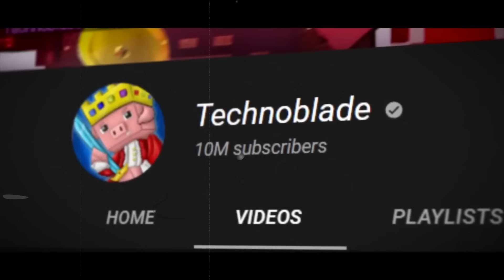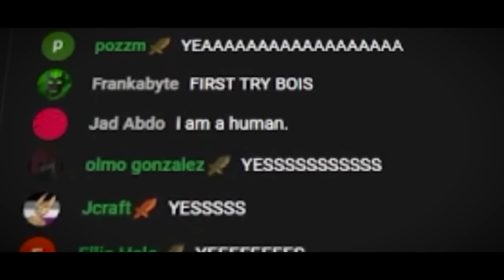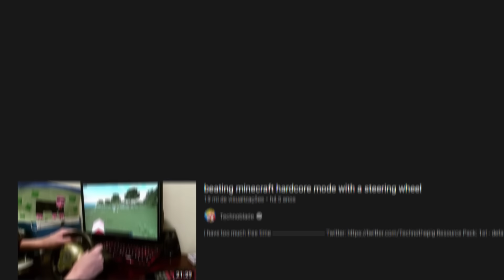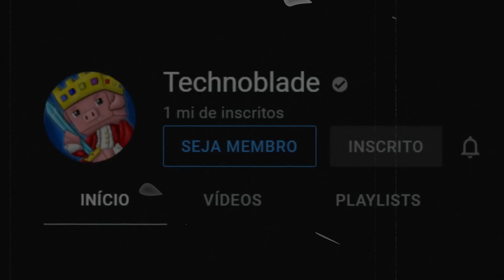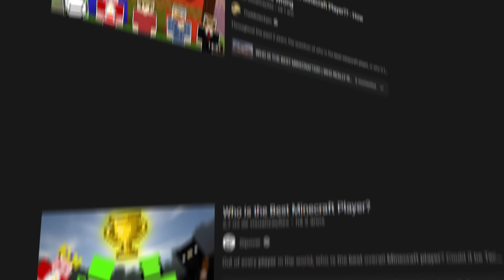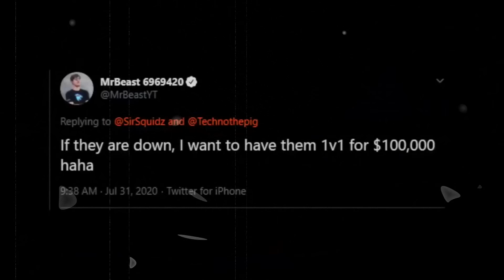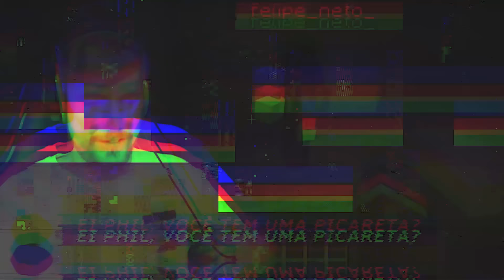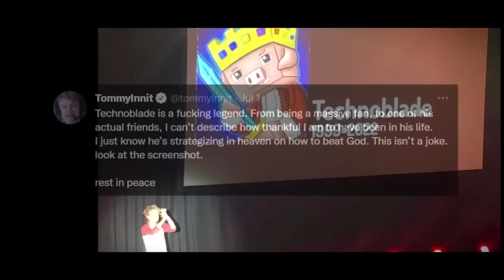🖤 Technoblade Never Dies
Descanse em paz, Technoblade. Nós te amamos 🖤

00:00 - Homenagens
01:03 - Technoblade e o Dream SMP
02:00 - Luta contra o câncer
03:34 - A lenda de Technoblade
05:04 - 300 inscritos
06:41 - O Rei do Bed Wars
08:47 - Minecraft Monday Week
09:13 - A guerra das batatas
10:27 - SMP Earth
11:44 - Minecraft Championship
13:00 - O famoso 3 vs 21
14:04 - Technoblade x Dream
16:10 - Technoblade x Felipe Neto
17:51 - Estratégias de Techno
18:45 - Verdadeiro líder
20:36 - Technoblade x Chandler
21:14 - Atualizações sobre a Saúde
22:00 - Homenagens finais
22:55 - Créditos
23:16 - Tributo ao vivo